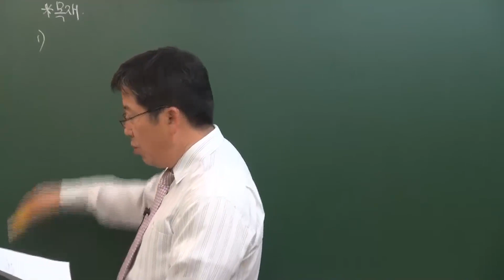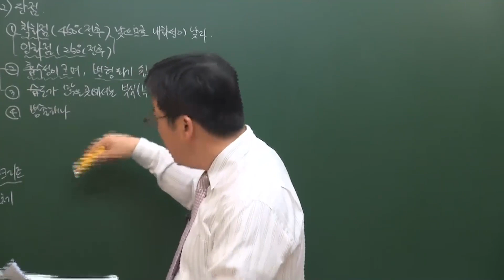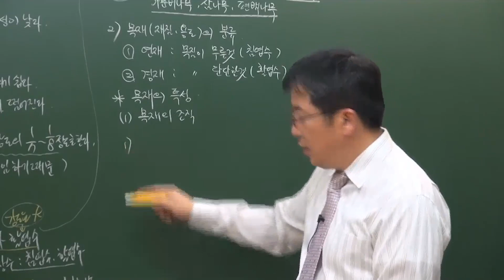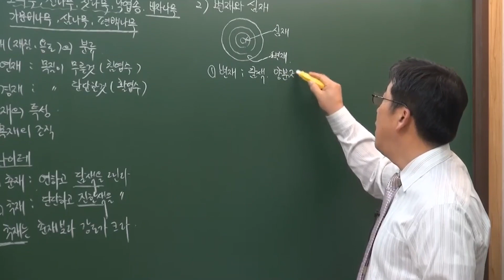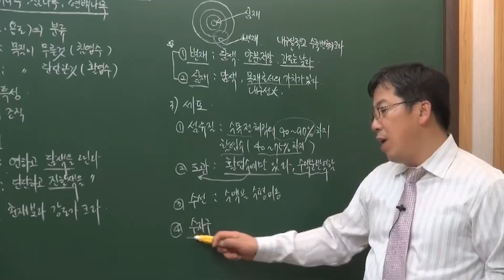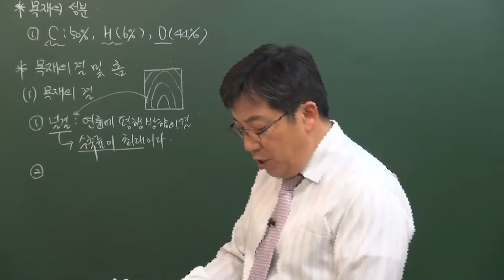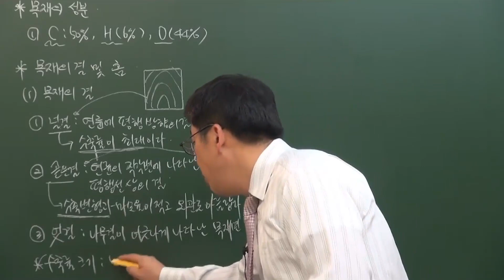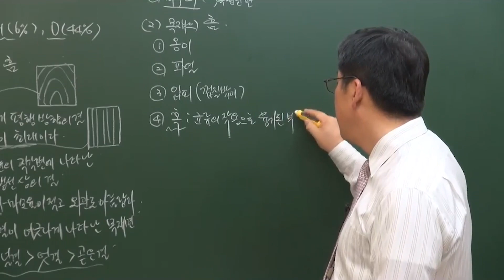[건설안전기사필답] 건설안전기사 필기 - 건설재료학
학습대상
- 건설안전기사 자격증을 준비하려 하시는 분들

강의특징
- 건설안전기사 시험의 핵심적인 내용들을 강조하여 자격증을 취득하는데 도움이 됩니다.